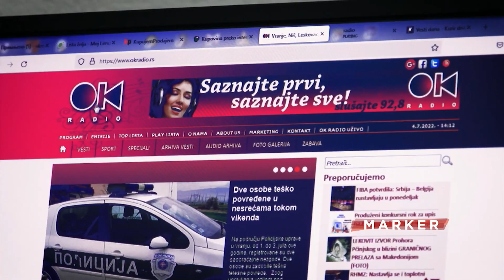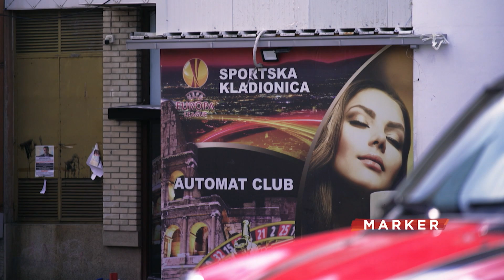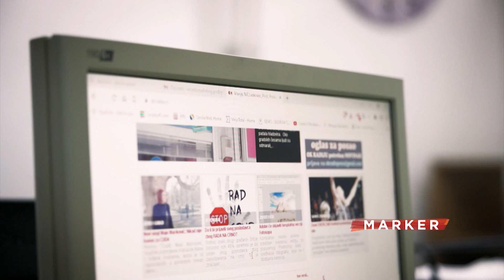U Vranju će se rušiti nelegalni objekti: Da li će srušiti i zazidan prozor redakcije OK radija?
Opština Vranje, čiji inspektori donose rešenja o rušenju nelegalnih objekata, već mesecima bezuspešno raspisuje tender na kojem bi neka privatna firma zaradila tako što bi dobila posao rušenja spornih objekata. Na kraju je potpisan ugovor sa beogradskom firmom. Za skoro 10 miliona dinara, ova građevinska firma ubuduće će rušiti nelegalne objekte, u okviru kog bi konačno mogao biti porušen i sporni objekat koji se vezuje za Dejana Nikolića zvanog Kantar.

Pratite nas na i na društvenim mrežama